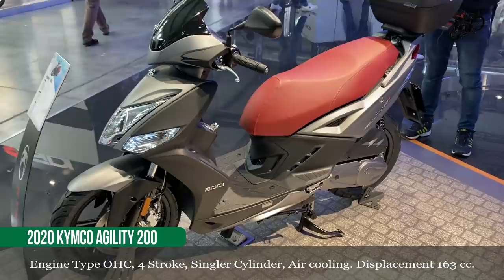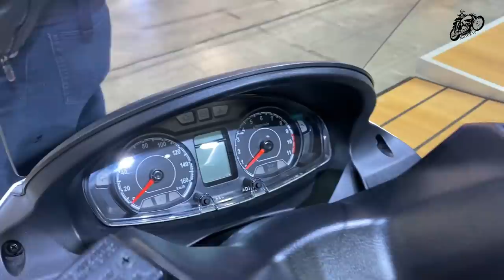Top 10 New Scooters of 2020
2020 BMW C400X Price 6.999 EUR
2020 Honda Forza 300 Price 5.999 EUR
2020 Kymco Agility 200
2020 Paggio Beverly 350
2020 Peugeot Metropolis Ultimate Sport Price 9490 EUR
2020 Suzuki Burgman 200 ABS Price € 4.390
2020 SYM Maxsym 400I ES
2020 Vespa GTS 300 Super HPE
2020 Yamaha Tricity 125 Price € 4.799
2020 Yamaha Xmax 125 Price € 4.899